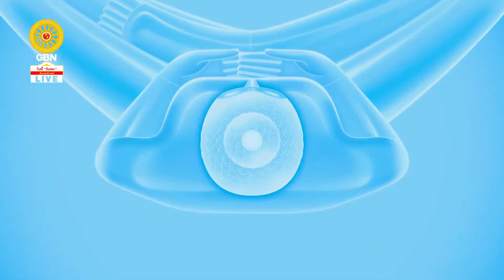20221010 ปฏิบัติธรรมภาคบ่าย ครบรอบ 138 ปี พระผู้ปราบมาร